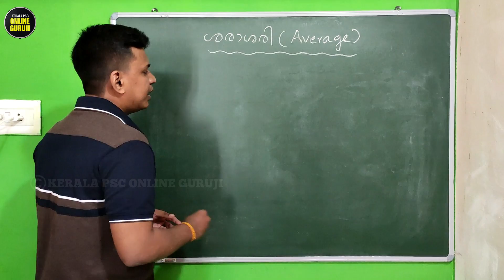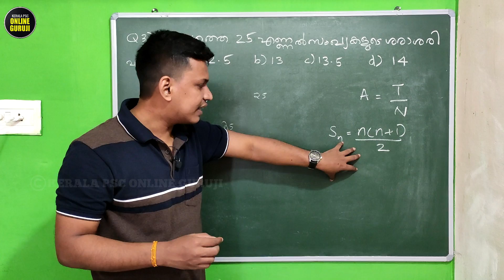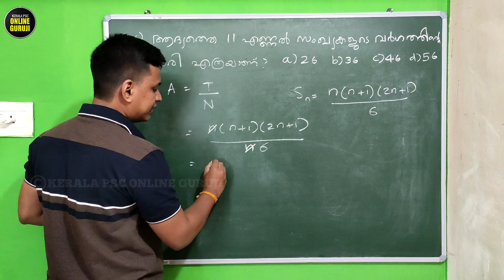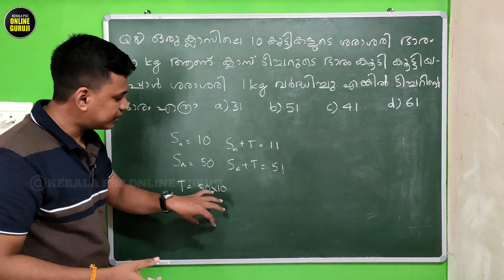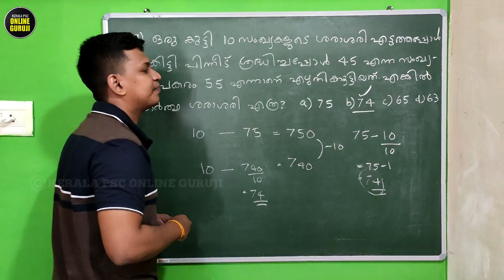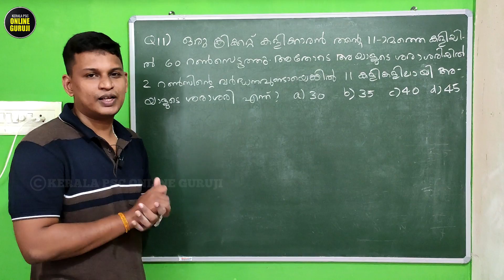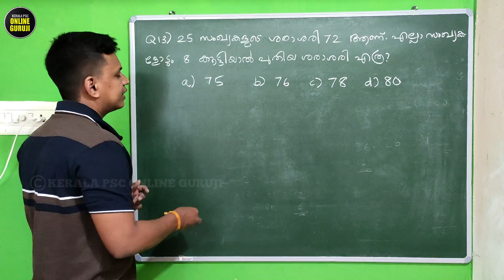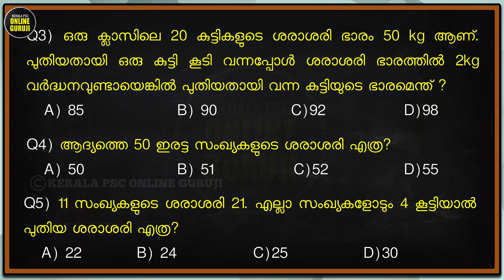Average ( ശരാശരി ) | LPSA-UPSA-LDC-LGS | 15 Model Questions 😊 | ഇനി ഒരു മാര്‍ക്കും പോകില്ല ✌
In this video we are discussing the 15 most important model questions on the topic Average and detailed explanations. This video will be very helpful for all the aspirants preparing for all the competitive examinations.

LP UP പരീക്ഷയ്ക്ക് മുന്പായി ഉറപ്പായും കണ്ടിട്ട് പോകേണ്ട ക്ലാസ്സുകളുടെ ലിങ്കുകള്‍